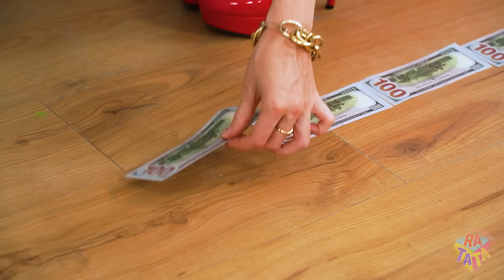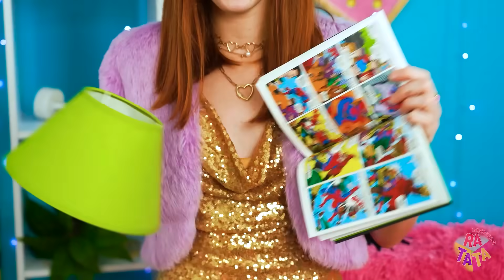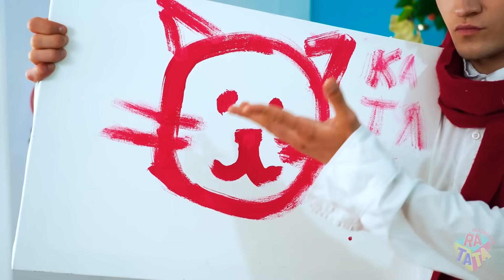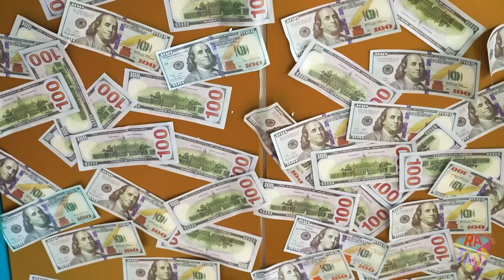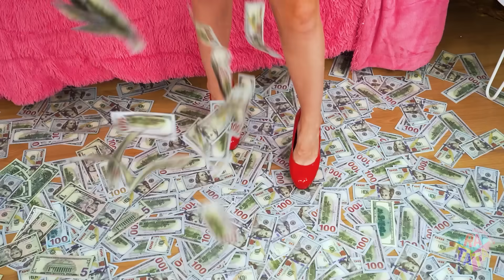Tantangan Makeover Kamar Kaya vs Miskin | Ide Murah vs Mahal untuk Kamar Rahasia oleh RATATA BOOM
Pernahkah kalian ingin berubah tetapi tidak tahu harus mulai dari mana? Cobalah untuk memberikan perubahan luar biasa pada kamar kalian. Tantangan membangun akan menampilkan semua ide lucu murah vs mahal untuk ruang rahasia di sekolah dan di rumah, dan kalian sudah memilih mana yang ingin kalian wujudkan!